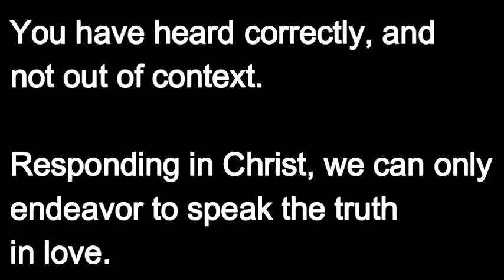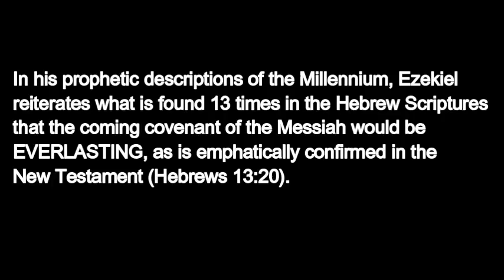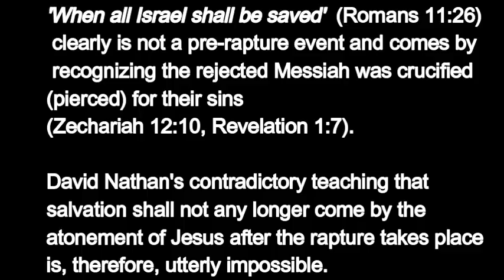A Scriptural Response To David Nathan & His Proponents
Moriel recently dismissed David Nathan due to doctrinal error being taught. Though Mr. Nathan agreed to change his position, nothing was forthcoming. As a result he was removed from Moriel.
In response to his removal David Nathan issued a statement that was permeated with misrepresentations and in some cases, flat out lies.
Truth is always doctrinal, not relational.
Moriel regrets that it has come to this, but has a responsibility to the body of Christ, especially in light of their promotion of David Nathan, to not only retract the endorsement but to warn against what Mr. Nathan is teaching.